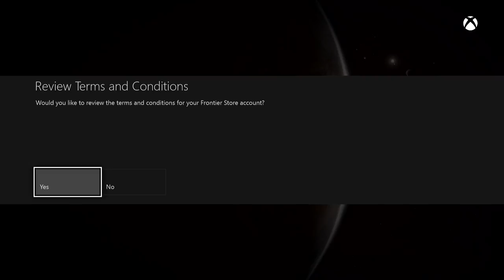Xbox One Early Access - Elite: Dangerous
Space Shooter in early access on the XBone.